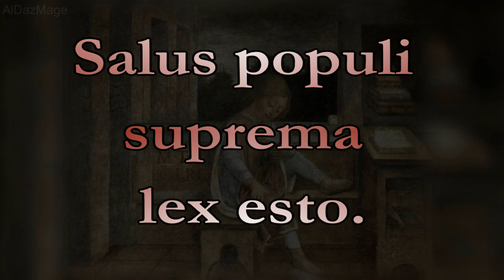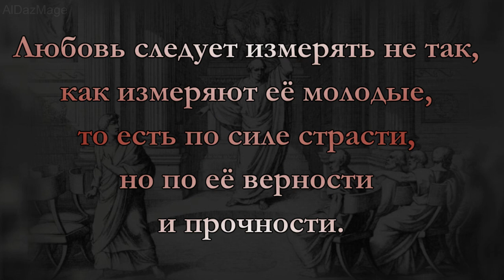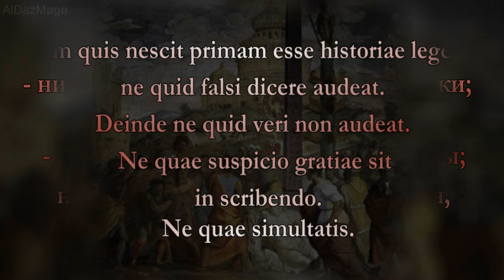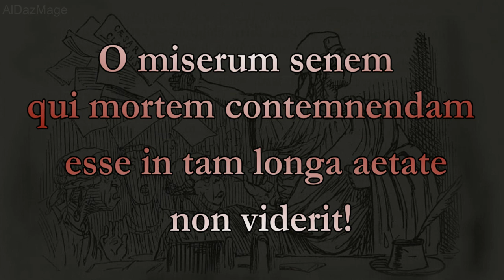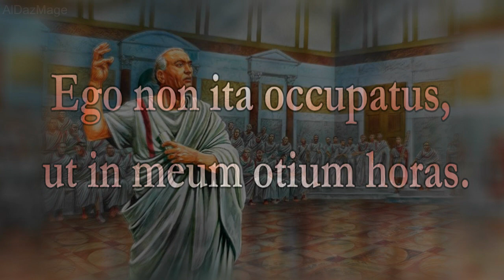Марк Туллий Цицерон - цитаты, афоризмы, высказывания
Марк Туллий Цицерон (Marcus Tullius Cicero; 3 января 106 года до н. э., Арпинум, Римская республика — 7 декабря 43 года до н. э., Формии, Римская республика) — древнеримский политический деятель, оратор, философ. Будучи выходцем из незнатной семьи, сделал благодаря своему ораторскому таланту блестящую карьеру: вошёл в сенат с 73 года до н. э. и стал консулом в 63 году до н. э. Сыграл ключевую роль в раскрытии и разгроме заговора Катилины. В дальнейшем, в условиях гражданских войн, оставался одним из самых выдающихся и самых последовательных сторонников сохранения республиканского строя. Был казнён членами второго триумвирата, стремившимися к неограниченной власти.